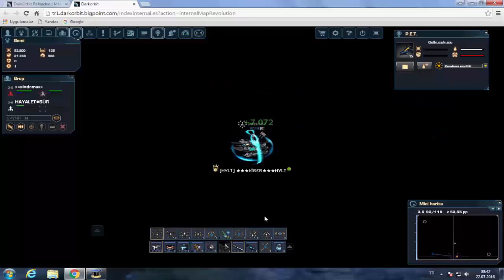Darkorbit tr1 LİDER 56 Kaşar Avında